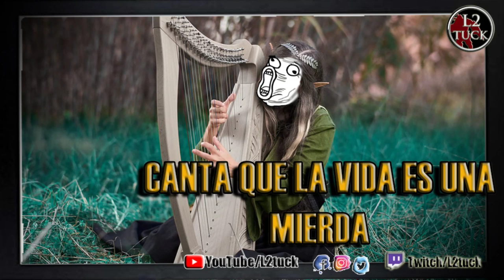Lineage 2 Classic 2.5 -- NUNCA HAGAS ESTO SOLO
///DONACIONES AL DIRECTO///

[8D Audio] Top 20 Most Popular Songs by NCS | Best of NCS | Most Viewed Songs

Tracklist:

00:00 Janji - Heroes Tonight (feat. Johnning) [NCS Release]
03:22 Cartoon - On & On (feat. Daniel Levi) [NCS Release]
06:44 Defqwop - Heart Afire (feat. Strix) [NCS Release]
10:38 Electro - Light - Symbolism [NCS Release]
15:19 Cartoon - Why We Lose (feat. Coleman Trapp) [NCS Release]
18:49 Unknown Brain - Superhero (feat. Chris Linton) [NCS Release]
21:42 Warriyo - Mortals (feat. Laura Brehm) [NCS Release]
25:22 Different Heaven - Nekozilla [NCS Release]
28:01 Tobu - Candyland [NCS Release]
31:16 Desmeon - Hellcat [NCS Release]
34:59 Jim Yosef - Firefly [NCS Release]
39:11 Aero Chord feat. DDARK - Shootin Stars [NCS Release]
43:06 Tobu & Itro - Sunburst [NCS Release]
46:09 Syn Cole - Feel Good [NCS Release]
49:07 Tobu - Infectious [NCS Release]
53:21 Itro & Tobu - Cloud 9 [NCS Release]
57:51 Elektronomia - Sky High [NCS Release]
01:01:42 Disfigure - Blank [NCS Release]
01:05:09 Different Heaven & EH!DE - My Heart [NCS Release]
01:09:32 DEAF KEV - Invincible [NCS Release]